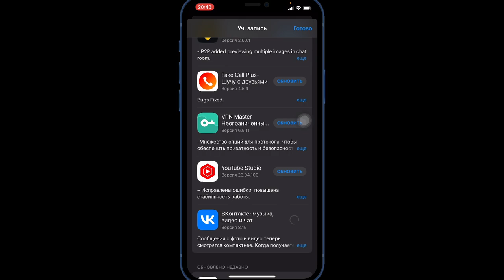Не ОБНОВЛЯЮТСЯ ПРИЛОЖЕНИЯ в App Store | РЕШЕНИЕ 2023 ​⁠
Данное видео создана для информативный части и в нём нет никакого призыва к действиям.